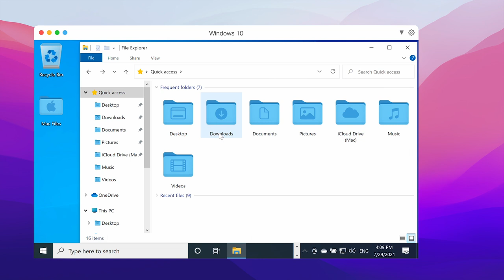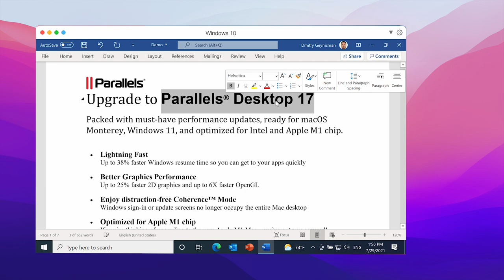How to Run Windows on Mac with Parallels Desktop–New version Ready for macOS Monterey and Windows 11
Parallels® Desktop for Mac is now engineered for Intel and Apple M1 Chip computers, and ready for macOS Monterey and Windows 11. Try it now

Packed with must-have performance updates and graphic improvements, an enhanced Windows gaming experience, and making headlines as the world’s first macOS Monterey virtual machine running on Mac with Apple M1 chip, Parallels Desktop 17 makes it more seamless than ever to work across platforms.
- Supports Mac with M1 and Intel chip
- Download and install Windows 10 in one click
- Open Windows applications side by side with macOS applications
- Copy and paste text or drag and drop objects between Mac and Windows
- Run Windows applications without slowing down your Mac
- Works with Boot Camp
- Transfer all your data from a PC and use it on your Mac
- Easily share files, devices, and other resources between Windows and Mac
Install other operating systems, such as trial versions of Windows, Linux, or another copy of macOS
Fast, powerful and easy. The trusted desktop virtualization software since 2006.